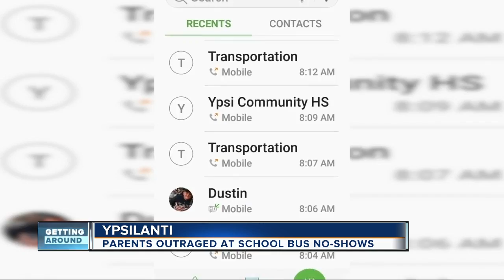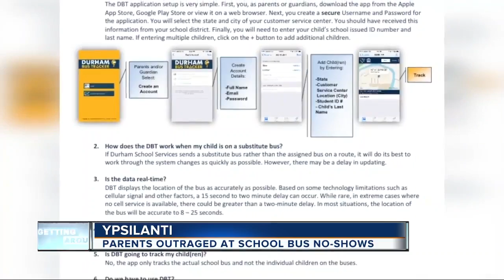Parents outraged at school bus no shows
Parents in Ypsilanti schools are upset over school bus no shows that have left their kids out of school when they can't get there.